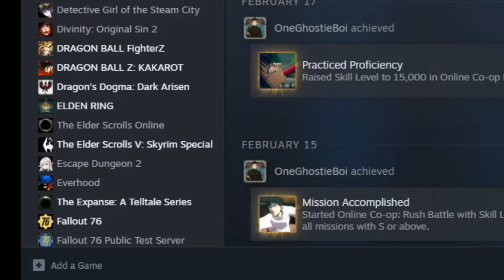I Have Reached My Limit With Dragonball FighterZ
This day was long in the making. It is finally time to tuck FighterZ away at least for a while. It is just such a pain to play and the rollback is not helping clearly. Love yall and God bless!!

Twitter –@Rojo_reyy#rollback netcode#dbfz#anime#dbfz combos#anime games#dragon ball fighterz#fighting games#dragon ball z#top 10 anime#goku